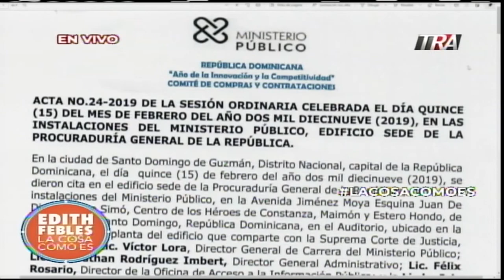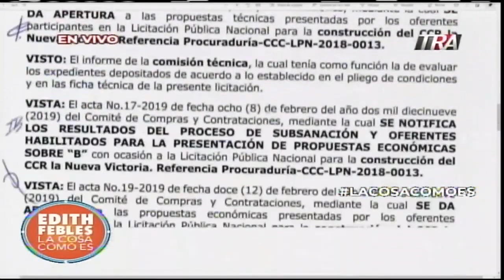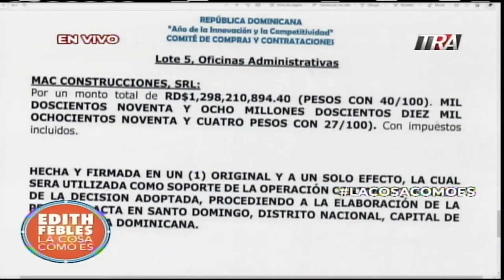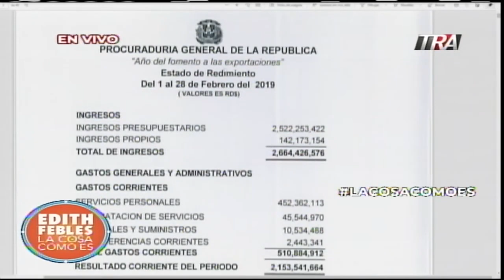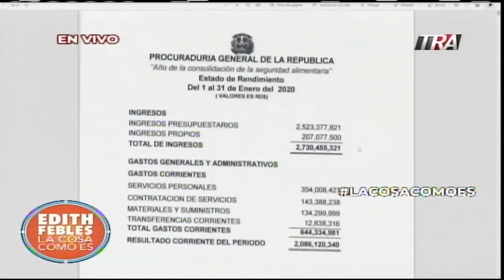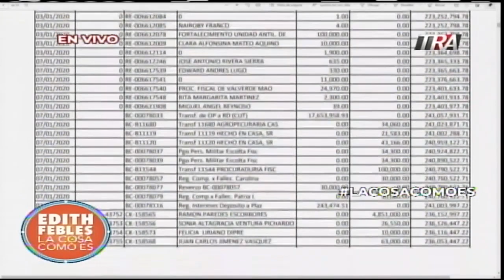Macarrulla y la respuesta necesaria más allá de las redes sociales La Cosa Como Es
Canal Oficial Periodista Edith Febles